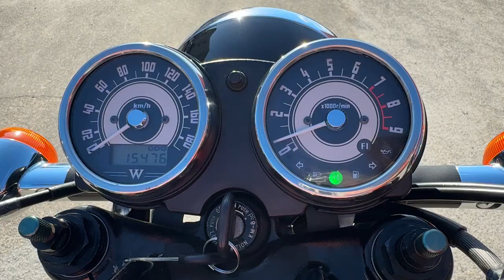W800 2013年 中古車 バイクショップ名:エナジーモータースタイル 伊丹市本店